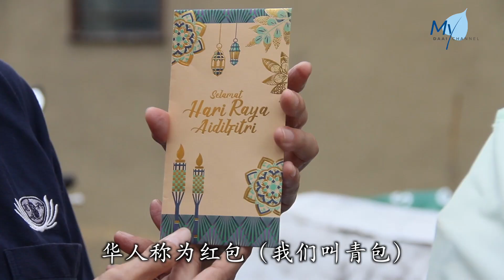【新聞】疫情下开斋礼包逐户送 助照顾户安心过节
在马来西亚受到新冠疫情影响，今年的开斋节政府不鼓励民众相互拜访。慈济雪隆分会也改变发放形式，志工以挨家挨户为照顾户送上礼包，希望他们可以安心过节。

新冠疫情下，国人生活不易，雪隆慈济志工为穆斯林照顾户送上礼包迎接开斋节。

华人称为红包
（我们叫青包）
拿到吗（可以）

Ho sook yin
慈济志工 何淑贤
来到他们的家楼下
因为现在是不能够上去
他们家做家访
我们到他楼下把这个祝福
送给他们希望他们能够
在疫情很严峻的时刻
能够感受到慈济人
送给他们的温暖

Husshin deem
慈济照顾户 胡先
在此刻帮助我很多很感恩
我希望新冠疫情可以缓解
大家才可以恢复日常
回到从前

印度裔穆斯林乌斯曼因一场意外无法工作，一家八口靠全靠妻子苏鲁西娜当清洁工为生。慈济长达六年的陪伴，趁着佳节期间，志工设想周到。

Sloshna
慈济照顾户 苏鲁西娜
不论我有什么事志工都会来家里探望
孩子的教育慈济也帮助
帮助我很多

别于以往大型发放，今年为了避免聚众，慈济志工改为挨家挨户进行，并严守防疫SOP。

早安师兄

亚辛是华人穆斯林，原本健康已经不佳，加上疫情失业更是雪上加霜，慈济接获孩子学校提报前往关怀。

总之每天要吃五颗药
要吃完为止
（你刚才说有什么病）
心脏病之前曾中风三个月

今年第一次领取慈济准备的礼包，终于可以安心过节。

放热水冷水都可以泡
有得吃了

Leong lai fong
慈济志工 梁丽芳
现在是疫情的时候
加上他们两个又没有什么收入
这个祝福来的给他们
真的很适合
可以减轻他们一点点的负担

趁着全球穆斯林欢庆重大日子，志工献上诚挚祝福，让大爱跨越宗教拉近彼此距离。

马来西亚 报导
陈应渠 张贤义 何永康